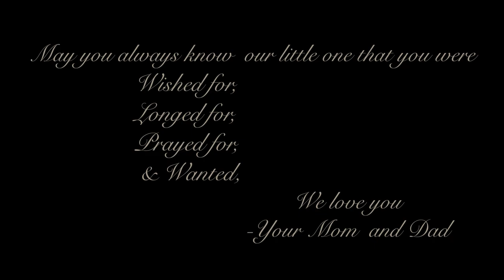DAHI CHIURA CEREMONY OF ASMIKA